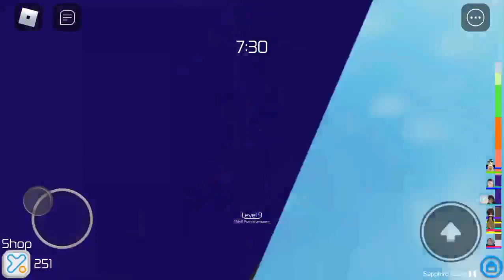Roblox Tower of Hell